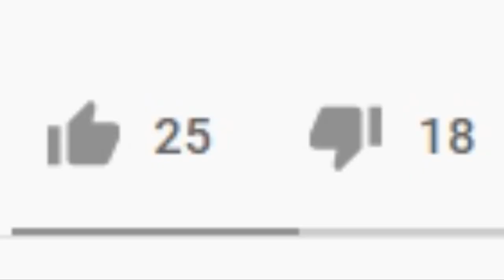Fiendakunta - Neeve Neeve *Ft Pencil Sharpener Type Beat*